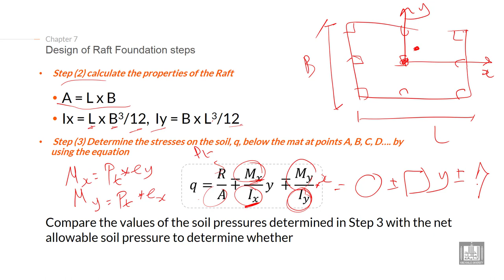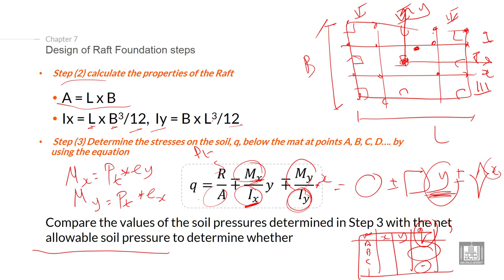Foundations Engineering 1 | C7-L5 | Design of Raft Foundation steps - 2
Chapter 7 : Design of raft foundations
Explain the Design of Raft foundation steps (calculate the properties of the Raft and Determine the stresses on the soil, q, below the mat)